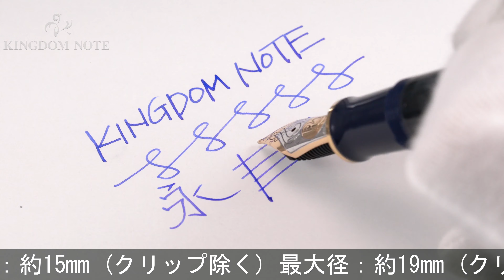Pelikan ペリカン 万年筆 リミテッドエディション コンチェルト F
多少のくすみ等みられますが総じて程度良好。世界限定4000本！高い人気を誇るコンチェルト、希少入荷品です。

本体材質：樹脂、バーメイル
ペン先材質：18金
字幅：F(細字)
機構：吸入式
全長：約163mm (筆記時)
胴軸径：約13mm
キャップ径：約15mm (クリップ除く)
最大径：約19mm (クリップ含む)
重さ：約38g
付属品：元箱一式